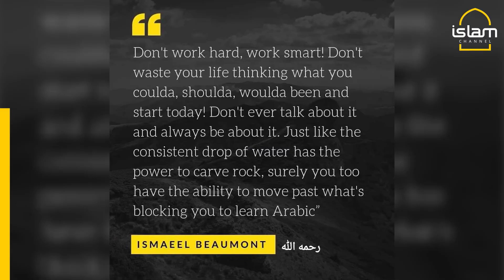POPULAR USTADH PASSES AWAY AFTER A LONG BATTLE WITH CANCER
May Allah SWT grant Ustadh Ismaeel Beaumont with the highest rank of Jannah and shower His mercy upon the family members he leaves behind.